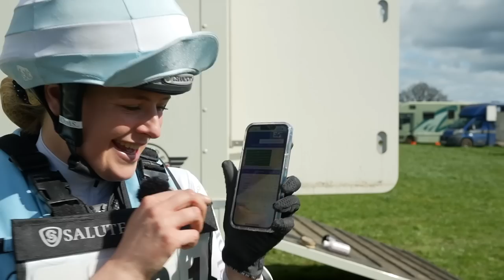FACING MY EVENTING DEMONS (Show vlog)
How this has come around so quickly I do not know, but it's time to get back out eventing. Getting out for my first event of the year didn't have the usual buzz, instead I was filled with nerves and worry about jumping on grass again. However, Dee the wonder horse hadn't forgotten a thing. I hope you enjoy the first eventing vlog of 2023!